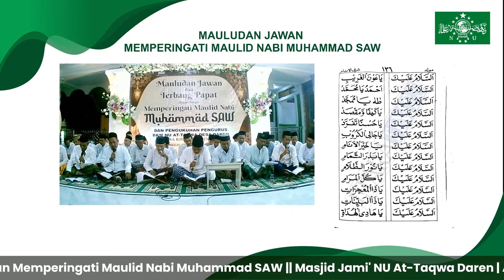Mauludan Jawan - Assalamualaik